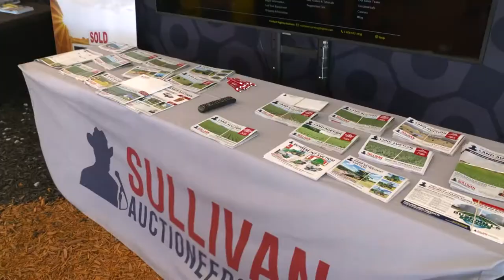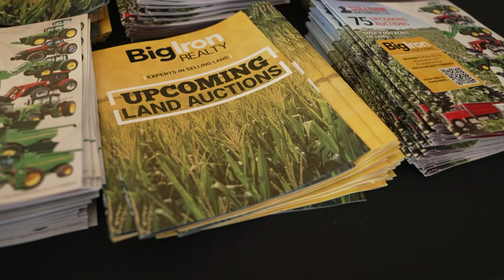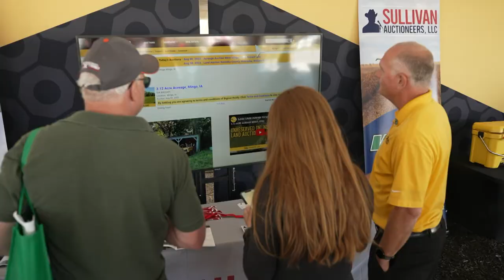BIG IRON AUCTIONS at FPS 2022